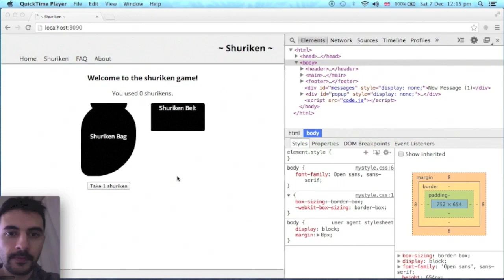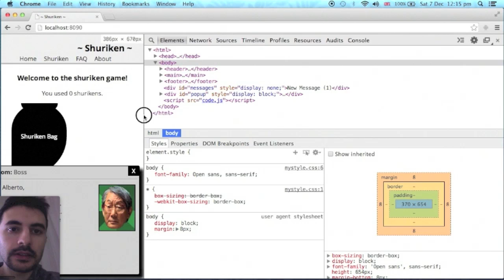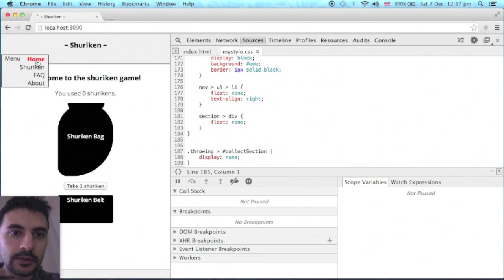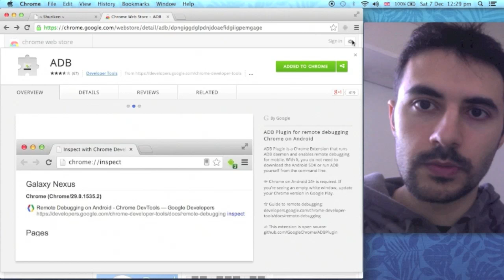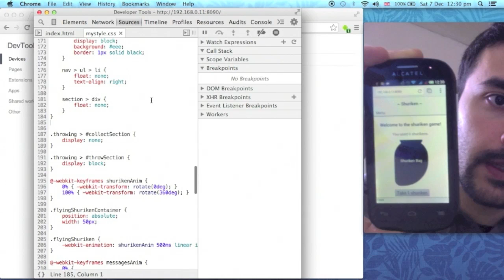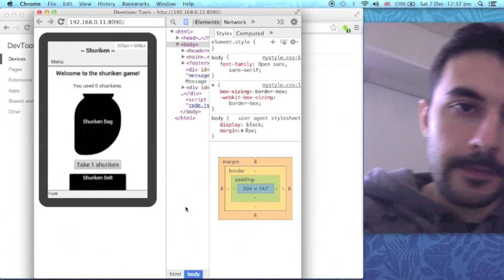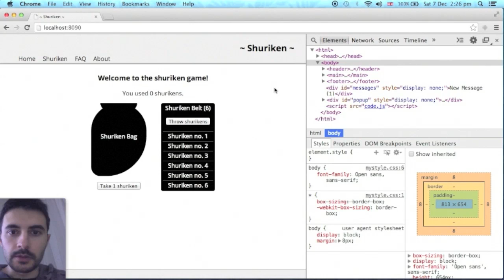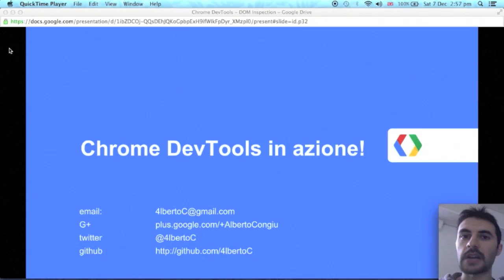GDL Italia - Chrome DevTools in azione! (parte 2)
GDL Italia ospita Chrome DevTools in Azione!, una serie di video dove Alberto Congiu spiega alcuni degli utilizzi dei Chrome DevTools. In questa puntata viene mostrato come fare il debug di una webapp che gira su un device Android e l'uso dell'Event Listener.